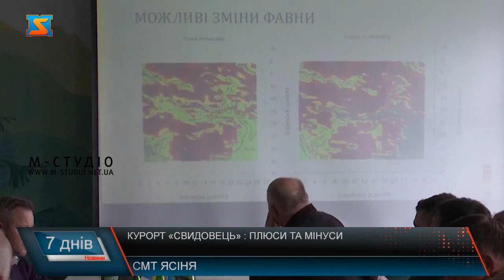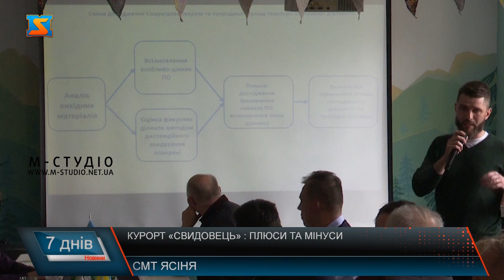Курорт «Свидовець» : плюси та мінуси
У  Селищі Ясіня відбувся круглий стіл задля обговорення плюсів та мінусів будівництва курортного комплексу «Свидовець» . У залі зібралися представники громад, на території яких планується будівництво курорту, керівництво краю та екологи. Свою думку висловили і старости громад, які побоюються, що у разі будівництва курорту сильно постраждає лісова галузь.  Також місцеві стурбовані питанням повноводності річок. Та експерти, що досліджували місцевість кажуть, що будівництво не зашкодить водоймам. Також обговорили і проблему збереження фауни і флори. Обговорили і міграцію тварин, що наразі проживають на територї запланованої забудови. Тут є позитивні та негативні аспекти. Можливі зміни фауни на ділянках, де передбачені гірськолижні траси. На територіях планується вирубка лісу для їх прокладення. Визначили вплив і на селище. У рамках реалізації проєкту планують покращити інфраструктуру у межах населених пунктів Рахівського району, а також прокласти нові автошляхи. Загалом нове асвальтопокриття передбачене на 300 км доріг. Забудувати планують і підніжжя гір. В рамках проєкту  збудувати місця для проживання. Зокрема готелі та відпочинкові комплекси передбачені на 18 тисяч ліжко-місць. З економічної точки зору, будівництво дозволить забезпечити жителям громади додаткові робочі місця та зменшить виїзд людей за кордон на заробітки. Загалом, як розповідає голова Ясінянської громади будівництво дасть змогу наповнити місцевий бюджет  та розвивати туристичний потенціал регіону. Закарпатська ОВА підтримуватиме реалізацію проєкту, лише у разі дотримання всіх необхідних екологічних та будівельних норм. На жаль, на засіданні не змогли бут присутніми активісти, які категорично проти будівництва курорту «Свидовець», тому експерти та керівництво громад в подальшому планує ще організовувати такого роду зустрічі, для того аби почути думку кожного. Адже головне завдання не лише побудувати прибутковий комплекс, а й  зберегти унікальну природу Українських Карпат.